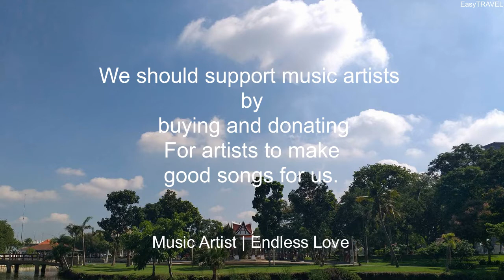Dirty Mac - Endless Love | VLOG Music no Copyright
คุณใช้เพลงนี้กับวิดีโอใดๆ ของคุณได้อย่างอิสระ แต่คุณจะต้องใส่รายละเอียดต่อ
ไปนี้ในคำอธิบายวิดีโอ:

Track Info:

Artist: Endless Love
Title: Dirty Mac
Genre : Country & Folk

ดนตรีประกอบสามารถนำไปใช้ประกอบวีดีโอได้ฟรี